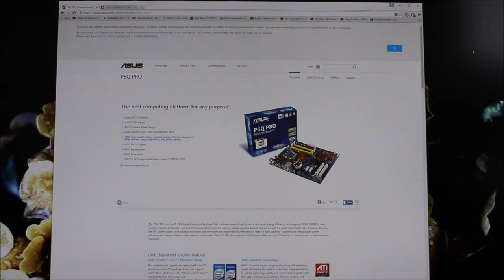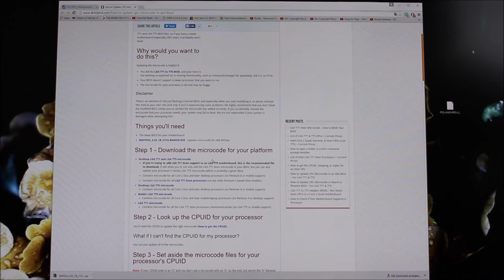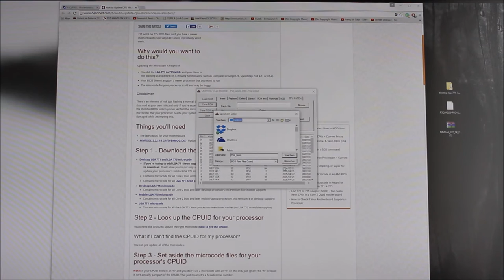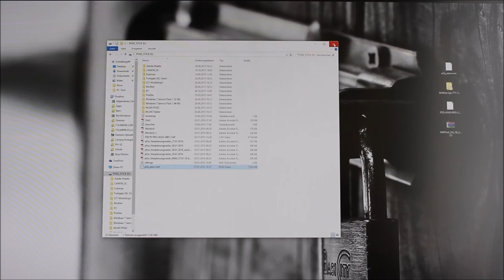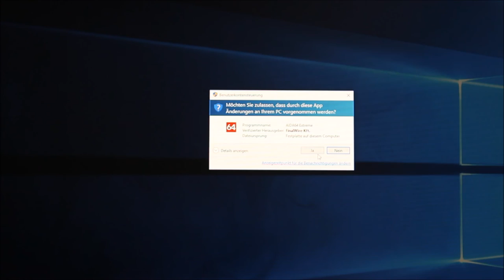HowTo: Socket 771/775 Mod, Günstige Xeon Quad Cores, german/english sub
Hallo Leute! In  diesem HowTo zeige ich euch den praktischen Socket 771/775 Mod. Dies ermöglicht euch danach Intel Xeon Prozessoren auf eurem Socket 775 Motherboard zu betreiben. Xeons sind sehr günstig zu haben und sind zudem besser gebinnte Chips = Gutes OC!